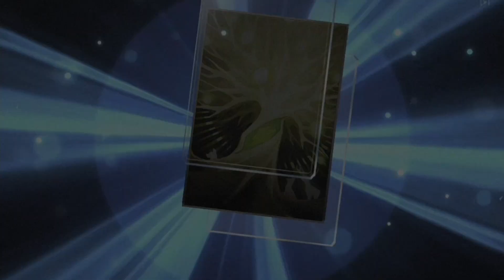PULL BLADE [Honkai Star Rail 1.6]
Today I pulling the Blade because it was in disrepair, before the Blade release banner I didn't get it because I didn't have it Stellar Jade. Previously I had stopped playing Honkai Star Rail because I was bored. but now I'm back to playing this game because I got the blade🥹

Song : Sweet Smile Groove Remix
Edit: Capcut